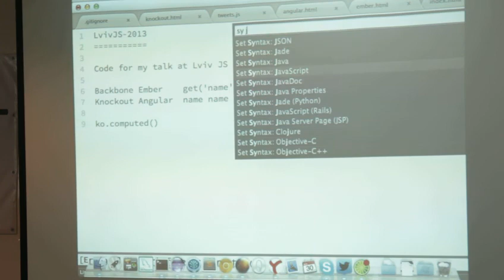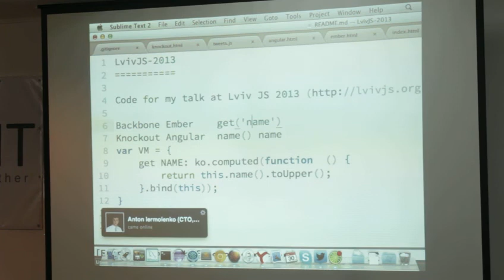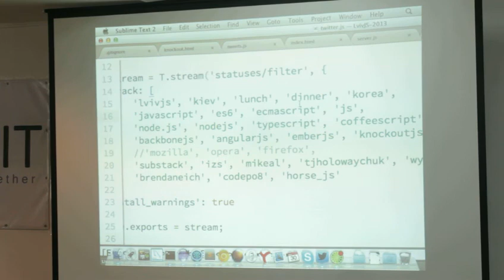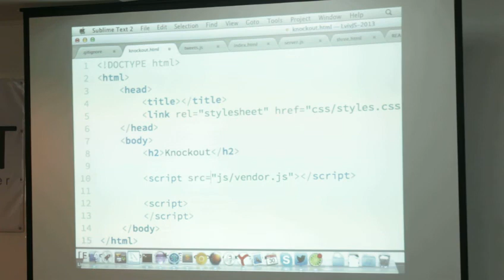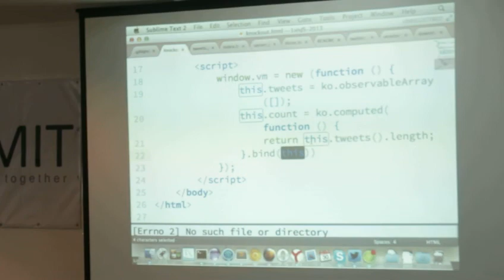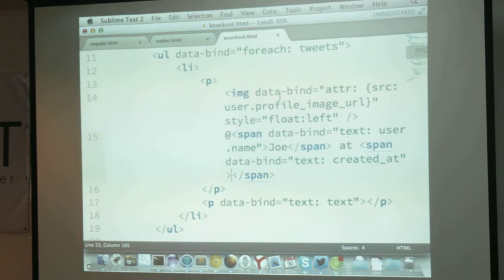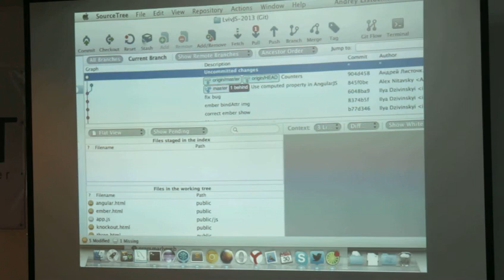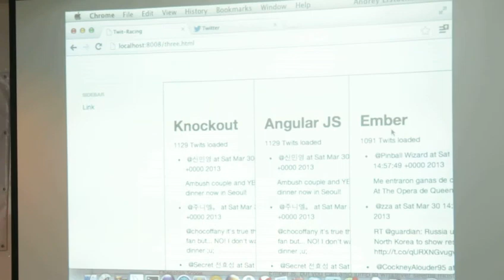Andriy Listochkin - Angular vs. Backbone vs. Ember vs. Knockout